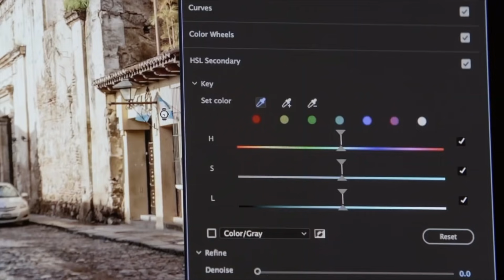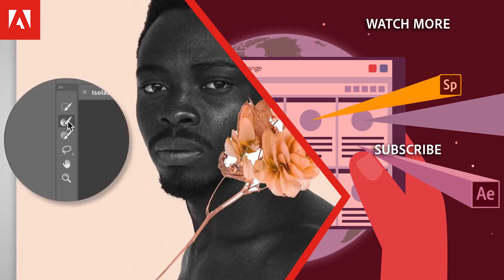Course Trailer | Adobe Social Media Video Course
In this course, you'll learn and understand all the tools you need to create effective and engaging video content for social media using Adobe Premiere Pro.

This video was created to support the free 'Make Impactful Social Videos with your Students' course on the Adobe Education Exchange. This course aims to give you all the tools you need to create effective and engaging video content for social media using Adobe Premiere Pro.